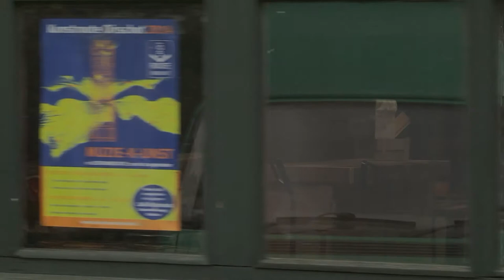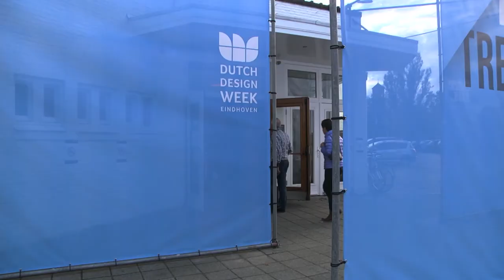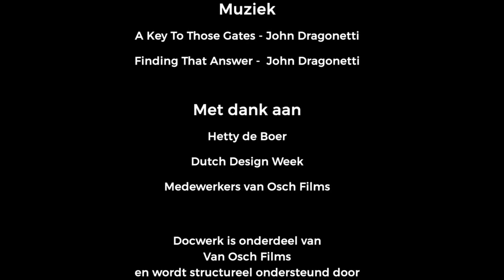Hennie Janssen - Portret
Hennie Janssen ziet zijn leven als een kunstwerk. Hij maakt werk wat ons nét even anders tegen het ‘normale’ aan laat kijken. In zijn werkplaats in Oirschot verzamelt, bewaart en hergebruikt hij alle soorten ‘afval’ uit zijn directe leefomgeving. Hij zoekt daarin naar de schoonheid van de vergankelijkheid en de kwetsbaarheid en oerkracht van onze natuur.

Projectinformatie
Lichting: 1 / 2014
Regie: Chiel Overkamp
Camera: Tamino Parren
Geluid: Tamino Parren
Montage: Chiel Overkamp
Lengte: 13 minuten
Formaat: HD
Taal: Nederlands
Omroep: Omroep Brabant